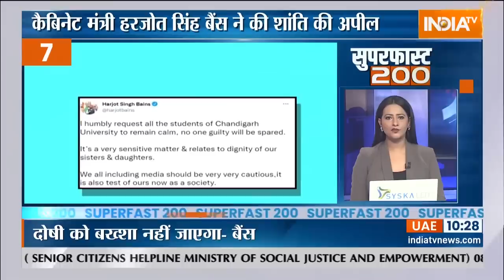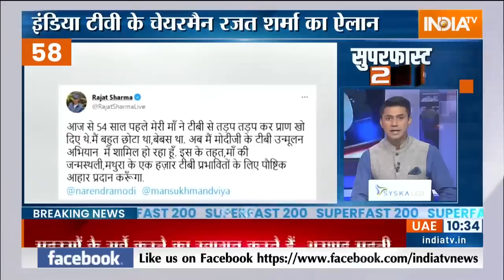Superfast 200 | News in Hindi LIVE । Top 200 Headlines Today | Hindi Khabar | September 18, 2022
Superfast 200 | News in Hindi LIVE । Top 200 Headlines

Superfast 200 ।  News in Hindi LIVE । Top 200 Headlines Today | Hindi News LIVE | September 18, 2022 Headlines: Watch the latest news from India and around the world in this Superfast 200 News bulletin.